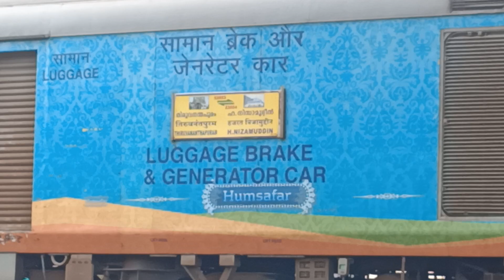सुपर फास्ट एक्सप्रेस ट्रेन में लगा अचानक ब्रेक ड्राइवर ने जाच के बाद नागदा जं पर ट्रेन को रोका 2min